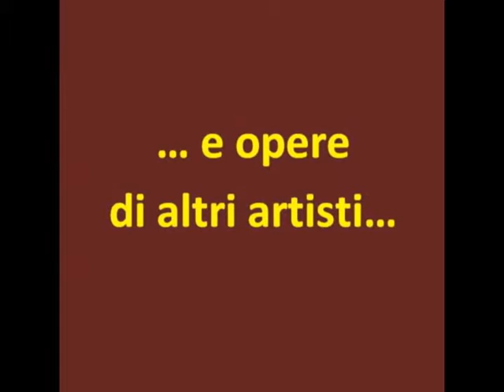Daniela Montanari - Box Shock, Forlì Self Storage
(Daniela Montanari - Forlì): Box Shock, Forlì Self Storage